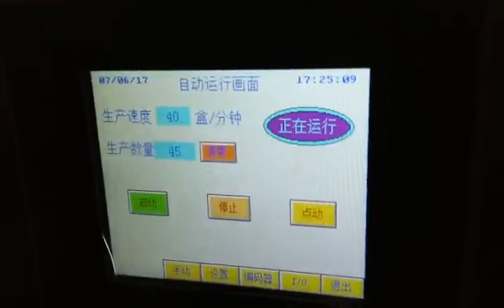Multifunction HD180 Cartoning Machine | Cartoning Machine supply manufacturer